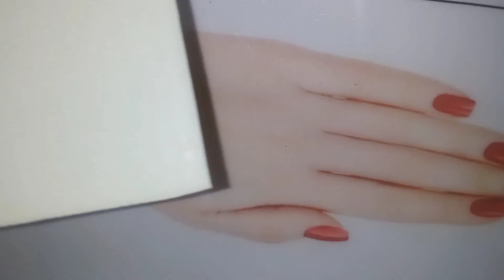Mehndi trick for beginners| Simple mehndi design|Easy mehndi design|Mehndi ka design|Bharva mehndi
Easy Bharva Indian Full Hand Mehndi Design Trick 2023 || Front Hand Simple Dulhan Mehandi Design ||

Easy Simple Special Bharva Indian Mehndi Design| Mehandi ka Design| Front hand Mehendi Design 2023 |

Wedding or Festival Special Indian Bharva Mehndi Design For Full Hand Henna Design
Hello friends, today am showing you a mehndi design for back hand. This simple, beautiful mehndi/henna design is very easy to apply
and looks even more beautiful after color comes.

I hope you all will like this easy mehndi/henna design...

Shiv mehendi
Henna designer mehndi
Mehndi designs for beginners easy Mehndi designs for front hand
Eid mehndi
Shivratri Special SHIV Name
Easy Arabic Mehndi Design Trick Simple Mehndi Design
Mehndi Ki Design
HOLI Special Easy Arabic Mehndi Design
Trick For Beginners -

Henna designs
Sunitha's MehndiArt
Mehndi design
Mehndi designs
very simple mehndi desian
Bharva mehndi
henna

mehndi tricks for beginners
mehndi tricks for beginners in tamil
mehndi tricks for beginners malayalam
simple mehndi tricks for beginners
mehndi tips and tricks for beginners
trick mehndi design for beginners annus mehndi design mehndi tricks for beginners mishal mehndi designs
very easy simple mehndi design tricks for beginners

mehndi
mehndi designs
mehndi trick for beginners
simple mehndi design
mehndi design
mehndi trick
mehndi trick dot
trick mehndi
easy mehndi
mehndi tricks
henna for beginners
mehndi class for beginners
mehndi designs for beginners
mehandi
mehendi design

mehndi design
simple mehndi design
mehndi designs
mehndi
mehandi design
mehandi designs
mehndi ka design
mehandi designs
mehandi
mehndi design
simple mehndi
mehndi design asan
mehndi design bail
mehndi design baby
mehndi design bunch